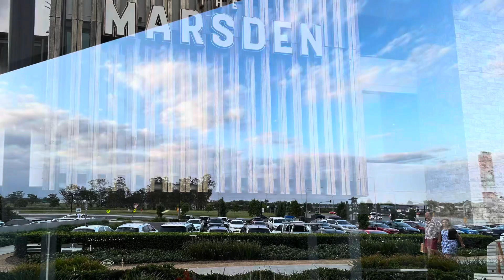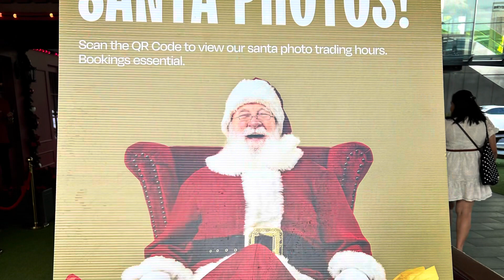Sydney weekender eating out I The Marsden Brewery I Sydney Australia I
Sydney Weekender travels around Sydney
and throughout New South Wales to explore
the best places to stay, eat. and play.

After that we dropby to see decorations on the street.

Enjoy to the fullest. Let’s make the world go round.
Nice view of some houses because they made some
christmas decorations and love to see the nice decorations.

Take photos of the real person as Santa Claus
 take picture to some houses with nice christmas
decorations. Love it guys.